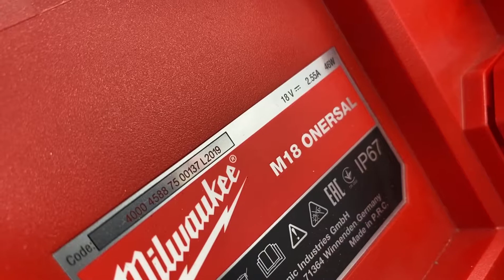Turn de iluminat Milwaukee ONERSAL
- Turn de iluminat Milwaukee ONERSAL , in clipul de azi un Turn de iluminat Milwaukee ONERSAL M18 , un turn de iluminat led cu telecomanda m18 one-key trueview
- Astept comentarii in videoclip daca folositi asa ceva sau legat de motoferastraie , scule , utilaje , etc

► Descoperiți toată gama de scule MILWAUKEE®️ la distribuitorul oficial BIG STORE
► Pentru o reducere suplimentară de 5% la următoarea dvs comandă online puteți folosi la checkout codul TTA5. Dați click pe următorul link și codul de reducere se va aplica automat în coșul dvs